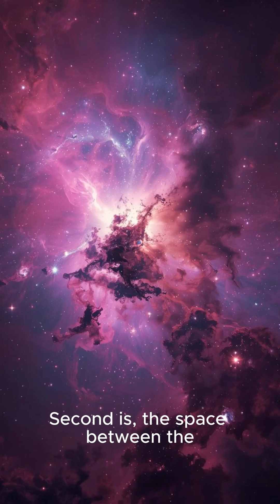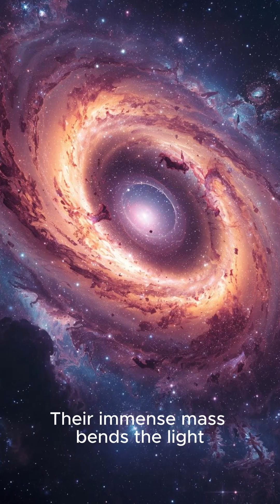Top 5 Facts About Galaxy Clusters You Didn't Know#universe#youtubeshorts#viral#trending#shorts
Top 5 Facts About Galaxy Clusters You Didn't Know